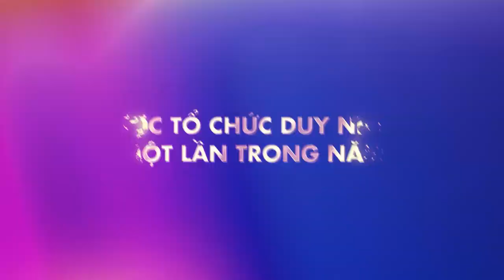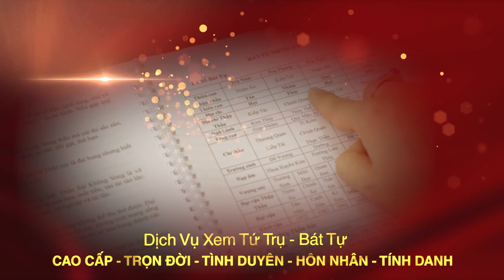Các Hướng Nhà Phạm "Đại Sát" KHÔNG THỂ XÂY DỰNG Năm 2021 - Phong Thủy Làm Nhà Năm 2021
Khóa học Kích Tài Lộc 2021:
- Cho bạn những kiến thức về vận hạn tuổi của 12 con giáp
- Vận khí tốt xấu từng hướng nhà
- Nguyên tắc động thổ, xây nhà mới 2021 và nhiều thông tin giá trị khác.
▶ Dịch vụ cung cấp:
1. Tư vấn lập Hồ Sơ Phong thủy Nhà đang ở, Nhà chung cư, Nhà xây mới, Văn phòng làm việc, Thiết kế hồ sơ Kiến trúc Phong thủy
2. Tư vấn lập Hồ Sơ Phong thủy nhà máy, quy hoạch khu đô thị
3. Tư vấn lập Hồ Sơ Phong thủy nhà thờ, đình, chùa, miếu, phủ
4. Tư vấn Thiết kế đặt để mồ mả Âm trạch
5. Dịch vụ xem ngày Cưới hỏi, Động thổ, Đổ mái, Nhập trạch, Khai trương, Mua xe, Ngày giờ sinh, Sim số phong thủy.
6. Dịch vụ Khai Quang, điểm Cốt, nạp Khí cho vật phẩm Phong thủy
7. Lập Hồ sơ Tư trụ - Bát tự Cao cấp, Tứ trụ - Bát tự Trọn Đời, Tứ trụ Bát tự Hôn nhân, Tứ trụ - Bát tự Tính danh, Tứ trụ - Bát tự Nhân duyên
8. Cung ứng, sản xuất, chế tác các Vật Phẩm, Pháp khí, Pháp cụ Phong thủy
9. Tài liệu, sách Văn hóa phơng đông, Ứng dụng App – WebApp, Đào tạo Phong thủy, Tứ trụ, Dịch học, Tử vi, Tướng học
▶ Địa chỉ:
VP HCM: 778/5 Nguyễn Kiệm, phường 04, quận Phú Nhuận, HCM
VP ĐÀ NẴNG: Tầng 12, Toà nhà 218, Bạch Đằng, Q. Hải Châu